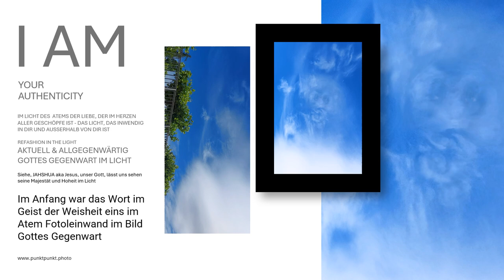Im Anfang war die Weisheit im Geist des Atems in Liebe ...ART - die Art in Gottes Gegenwart im Licht